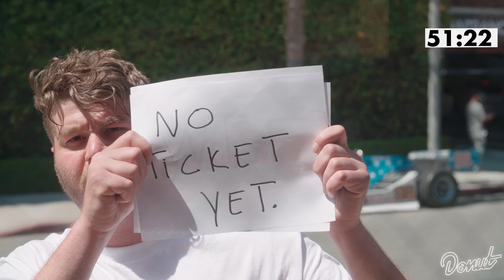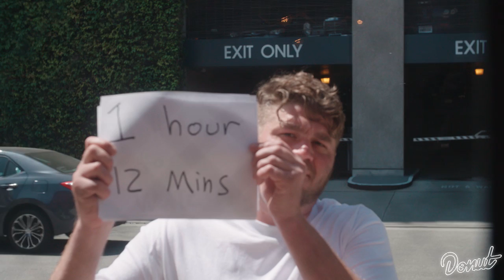We parked a race car at an expired meter prank | Donut Media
The parking enforcement around our West LA office is ruthless. So we parked a priceless 1977 Evel Knievel Indycar race car at an expired meter to prank them.